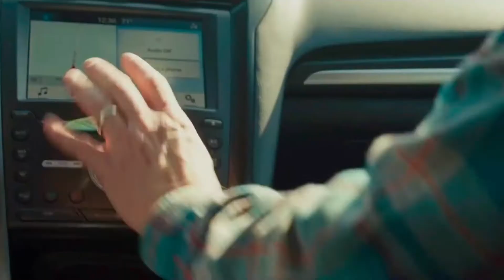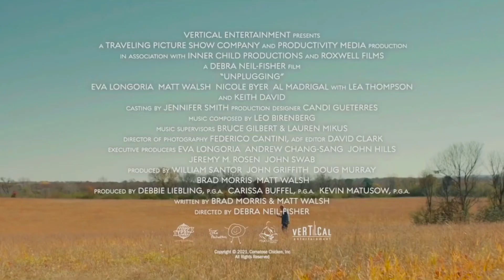UNPLUGGING | Trailer (2022)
Think a rustic getaway with no cell service, Internet or social media is a romantic way to repair your marriage and sex life? Think again. Meet Dan and Jeanine Dewerson. The only spark in their bedroom is from the wall socket.